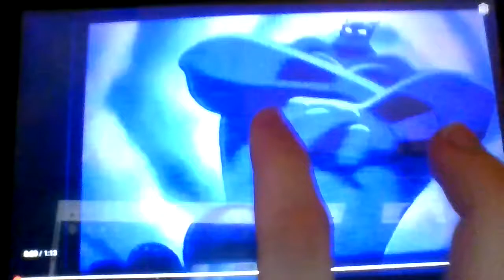aladdin 1992 and toy story 1995 [for pixar fan327]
aladdin 1993 vhs
toy story 1996 vhs